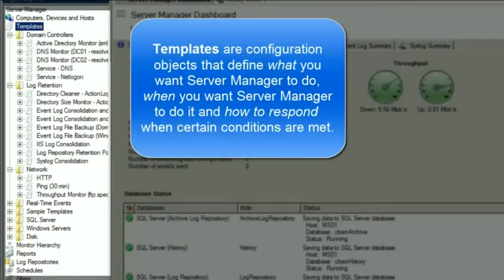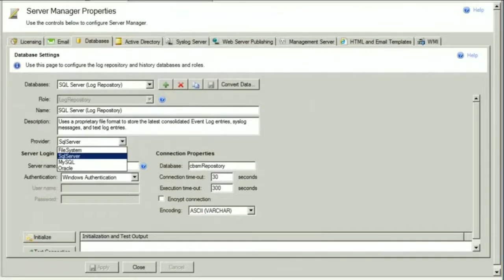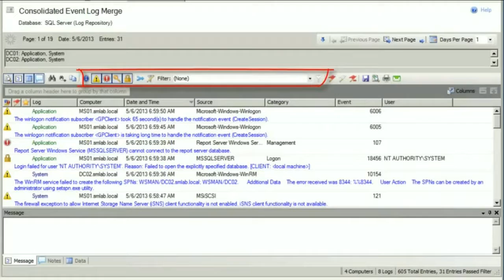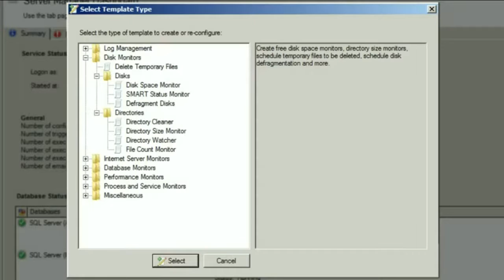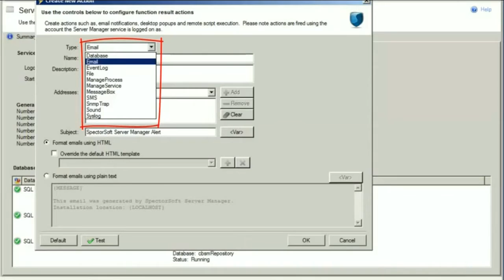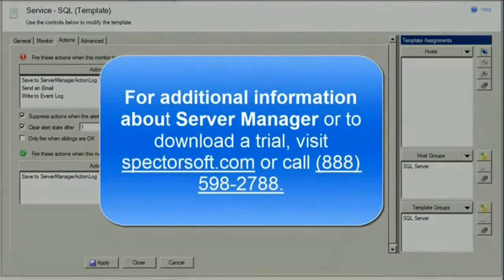Server Manager 5Minutes